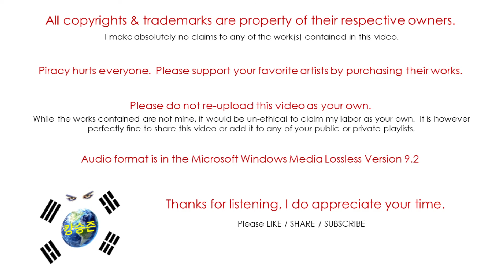Rush / Permanent Waves / Natural Science (Audio)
Rush is a 3 member progressive rock band from Toronto, Ontario, Canada formed in 1968.
"Permanent Waves" was released on January 14th, 1980 and was produced by Rush & Terry Brown.
Rush was inducted into the Rock Hall of Fame in 2013.
Sadly, Neil Peart (The Professor) passed away on January 7th, 2020.

All lyrics are written by Neil Peart.  All music is composed by Alex Lifeson and Geddy Lee.

Rush is:
Geddy Lee: bass guitars, synthesizers (Oberheim polyphonic, Oberheim OB-1, Minimoog, and Moog Taurus pedals), bass pedals, vocals.
Alex Lifeson: 6 & 12string electric and acoustic guitars, Moog Taurus pedals.
Neil Peart: drums, tympani, timbales, tubular bells, wind chimes, bell tree, crotales, triangle

Hugh Syme: piano on "Different Strings"

This song and album can be purchased digitally on Apple iTunes.